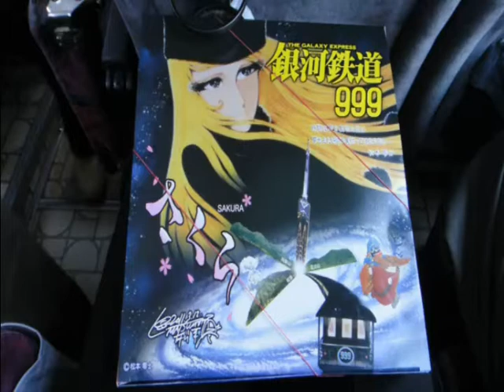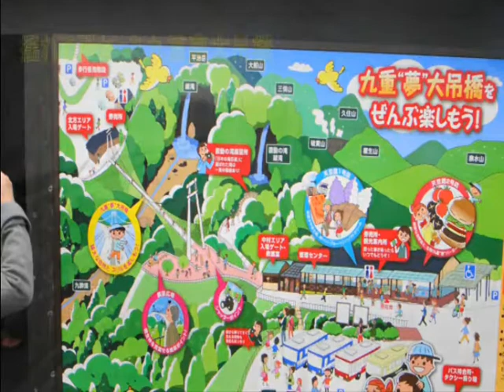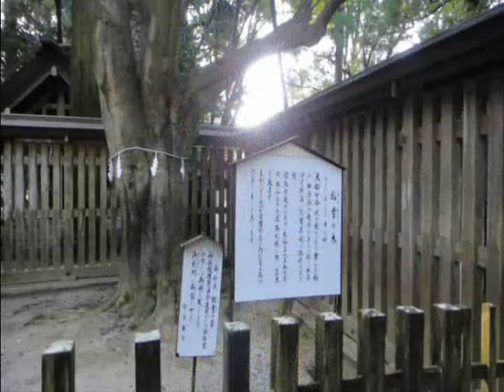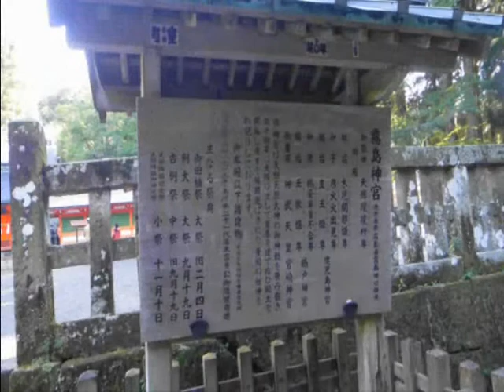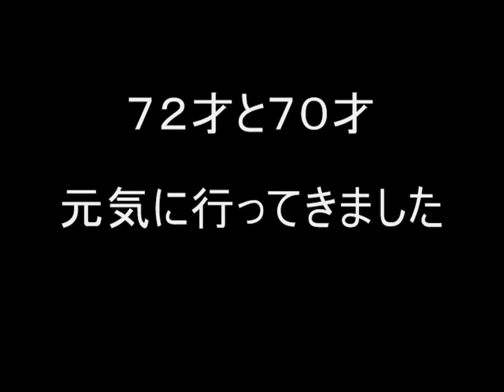九州への旅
老夫婦が念願の九州２泊３日のツアーでの旅に行ってきました。
九重夢大吊橋が狙い目の人と、熊本城が見たいという人の希望が合致した旅行でした。
天気に恵まれ無事に行って来れました。
人物が特定できる写真を除いてスライドショーにしました。